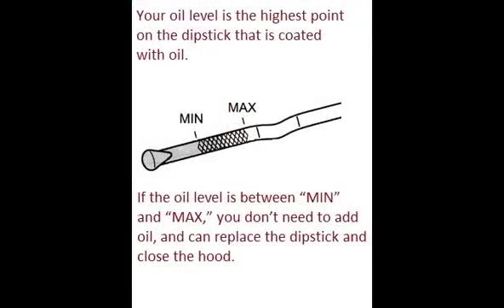TOYOTA AURIS 2010 10 2013 13 How to add motor oil